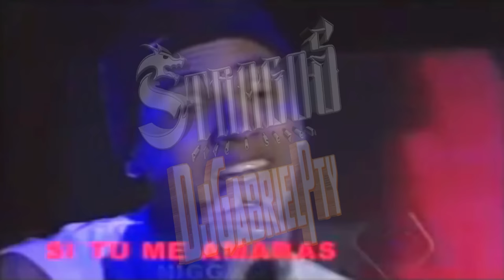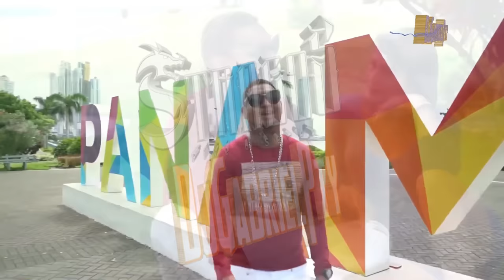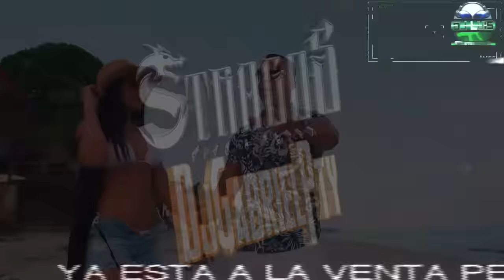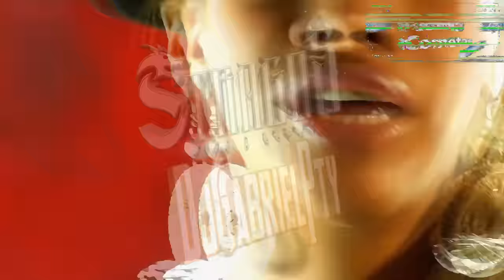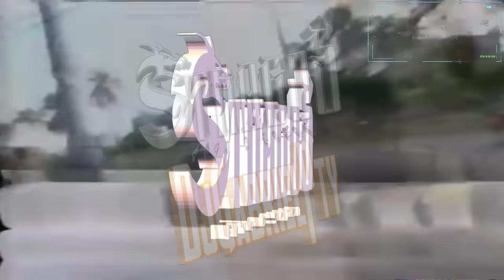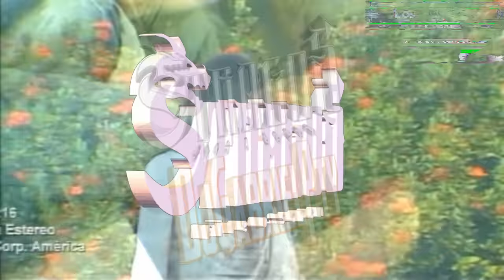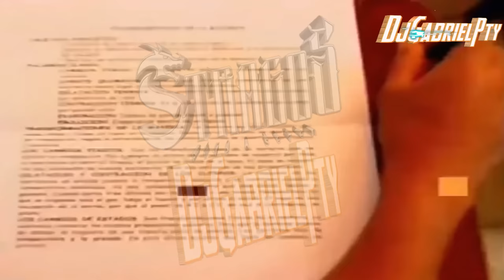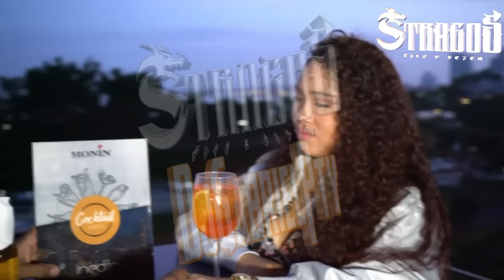ROMANTIC STYLE (SOLO EXITOS)💕😍 - @stragosfiveoseven @DjGabrielPty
LA MOVIE DEL GHETTO VOCES MIXTAPE VARIACIÓNMIXTAPE Lo Mas Hot Plena De Parking Time Italian Somali Ft. El Boy C - Follie Flow Rochy RD - Soy Un Infeliz REGGAETÓN & PLENA 2021 TOXIC SUMMER TIME MIX LIVE BACHATA VS VALLENATO LA TANDA NOTSTOP MIX SON NIVELES MIX 2021 La Tanda Del Apocalipsis Live LA TANDA DE LA PROFECIA Bad Bunny Las Mejores Canciones Solo Exitos | Bad Bunny Exitos Canciones Mix 2021 Reggaeton Mix 2021 Lo Mas Escuchado Reggaeton 2021 Musica 2020 Lo Mas Nuevo Reggaeton DANCEHALL EXPLICIT Old School Dancehall Mix | The Best of Old School Dancehall SOCA Mix 2021 | The Best of SOCA 2021 Bachata Mix 2020 | The Best of Bachata 2020 Dembow 2020 | The Best of Dembow 2020